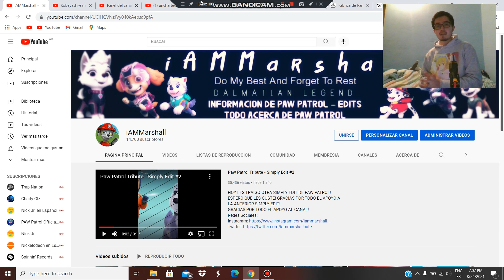PROBANDO MI NUEVO MICROFONO - MEJORANDO EL SET-UP DEL CANAL :D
HOY LES TRAIGO UN NUEVO VIDEO HABLANDO SOBRE COMO VOY DE A POCO MEJORANDO MI SET-UP PARA EL CANAL :3